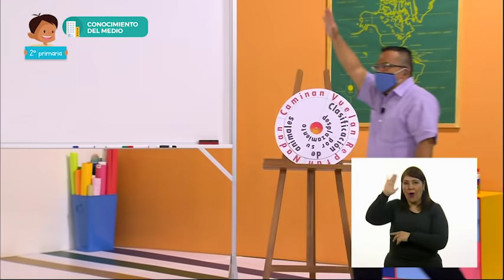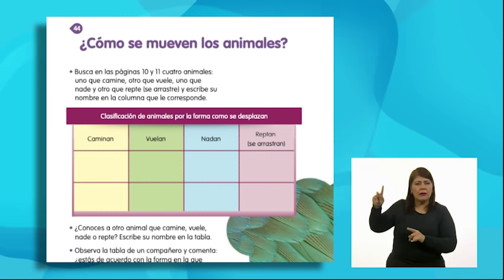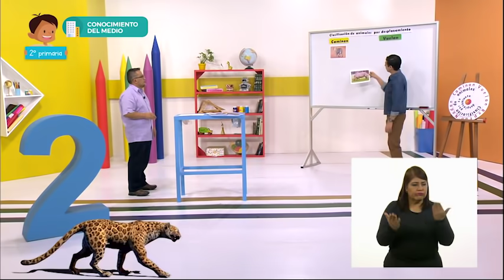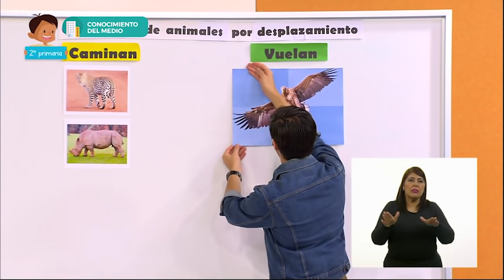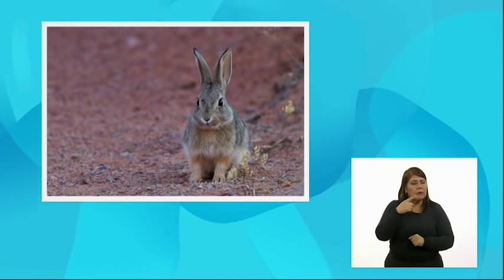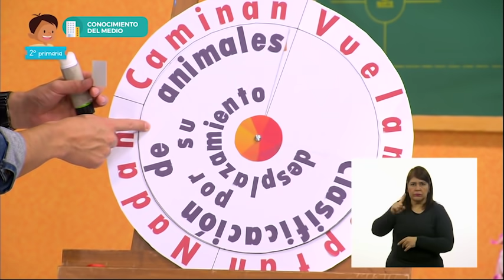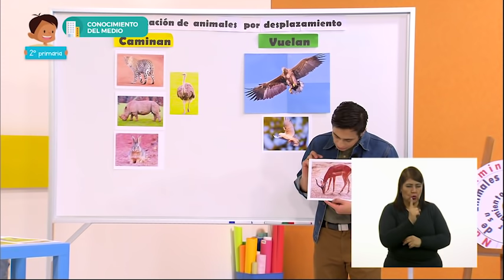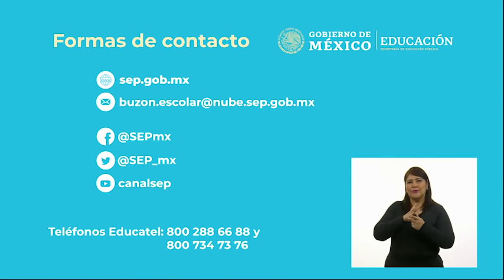AprendeEnCasa II | 2º Primaria | Conocimiento del medio | ¿Caminan y vuelan? | 06 de noviembre 2020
Clasifica objetos, animales y plantas por su tamaño.